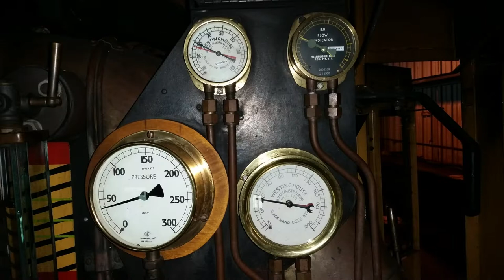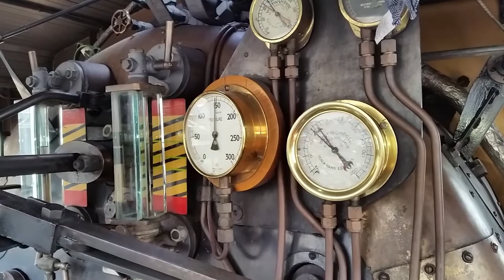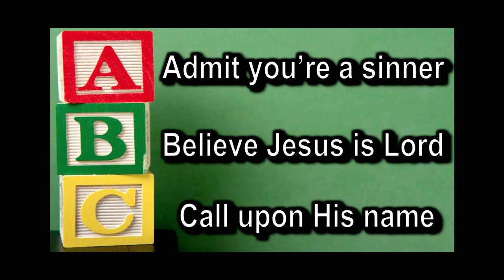Steam Train Sunday AC16 221A Yank In The Suburbs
Some years ago, I was apart of a select group of Train Drivers who were fortunate enough to Qualify on Steam.  Queensland Rail at the time used to operate a fleet of restored Steam Locomotives, and most of the time they were used to run around the inner Suburbs of Brisbane with the odd long distance trip.

Steam Train Sunday was usually a once a month event and would consist of 2 Runs around what was termed "The Big Circle" Leaving Roma Street Station, either Via the Merivale Bridge to South Brisbane then Yerrongpilly to Corinda, Milton round the back through Exhibition and then the hole in the wall back to Roma Street via the inner City Stations. or vice versa.

Or on the odd occasion we'd manage to head to Pinkenba using the route around through Exhibition Station.

The few times I got to work 221A, it was always a blast.  And I mean that in every sense. It was a Loud engine, due to the short stack exhaust, compared to the other taller Chimneys on our other Locomotives.  She was not the most comfortable engine, being tall I would always manage to hit my head on the window frame or on the regulator slide when I was firing.  And when I was Driving, I found that she would start to bounce once you got her stretching her legs. But apart from these things, I loved to work her.